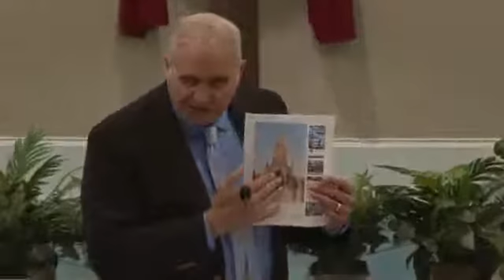"Joy Is Our Strength" Pastor Charles Lawson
Amazing sermon.